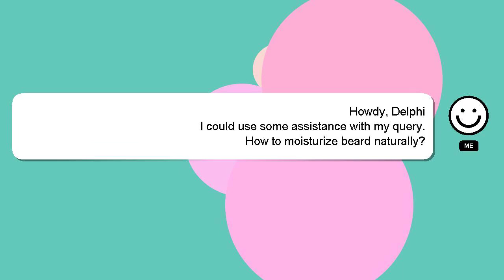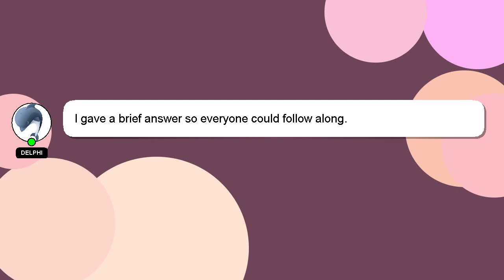How to moisturize beard naturally?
Let me give you a brief introduction of who I am, Hey, I am Delphi. I am at your disposal to help you with any questions you have. - How to moisturize beard naturally?

A 'heart' from me will be given as a sign of appreciation for your answer.

*2 What we are experimenting :*